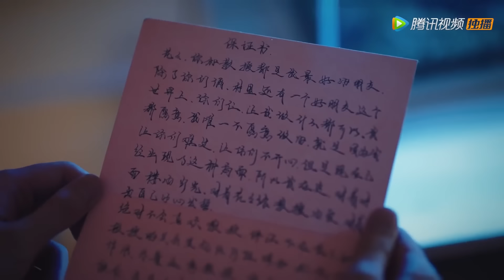妹妹故意穿著姐姐的性感睡衣勾引姐夫，誰料姐姐突然回家，連扇妹妹3個巴掌！# 我的漂亮朋友#倫理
👠 劇名（Drama Name）:【我的漂亮朋友 Young and Beautiful】